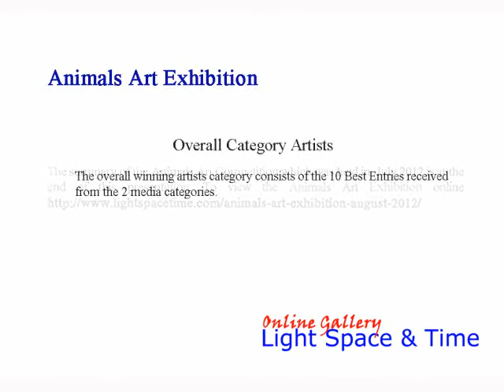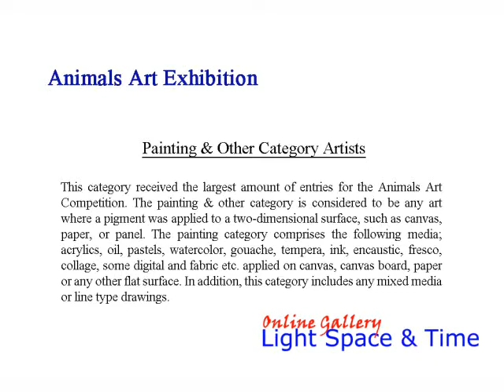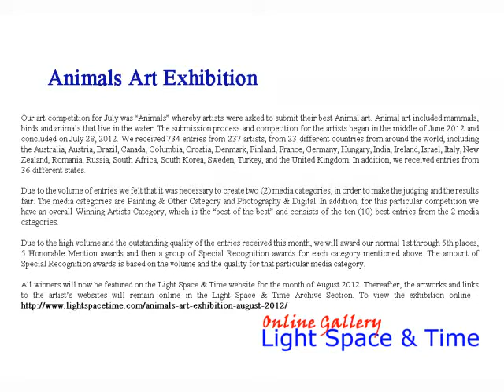Animals Art Exhibition - Part II - Overall & Painting Categories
Light Space & Time Online Art Gallery is pleased to announce that its August 2012 art exhibition is now posted on their website and is ready to view online.  The theme for this art exhibition is "Animals" and artists were asked to apply to this competition in July by submitting their best animal art for inclusion into the gallery's August online group exhibition.

An art competition was held in July 2012 which determined and judged the art for this exhibition. The gallery received submissions from 23 different countries from around the world and they also received entries from 36 different states. Overall, there were 734 entries from 237 different artists that were judged for this art competition.